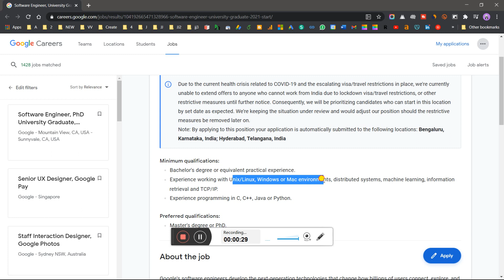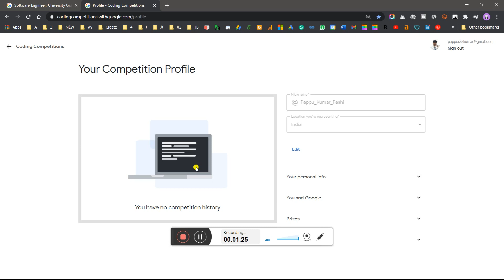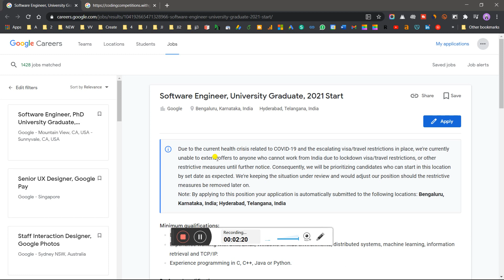Google Off-Campus Recruitment Drive 2021 | 2020, 2019, 2018-Batch Google Latest Trending Job Updates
Google Off-Campus Recruitment Drive 2021 | 2020 | 2019 | 2018 -Batch Google Trending Job Recruitment

OpsVeda Mega Off-Campus Recruitment Drive 2021 | Latest Trending Mega Job Recruitment 2021 | CTC: 4 - 6 LPA

About AMCAT, CoCubes & eLitmus | Which one you Choose to Get placed in Best Compaines with High CTC🤔

freshers jobs,
off campus drive for 2021 batch freshers,
fresher jobs,
2021 jobs for fresher,
freshers hiring,
fresher job,
freshers jobs,